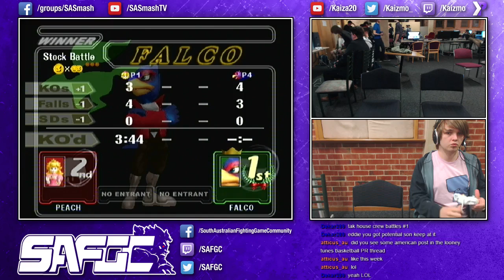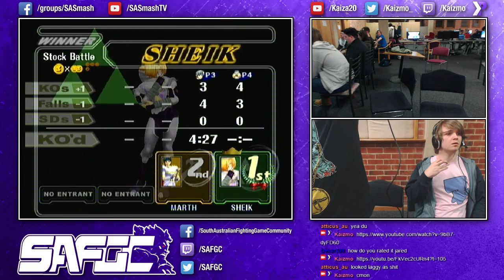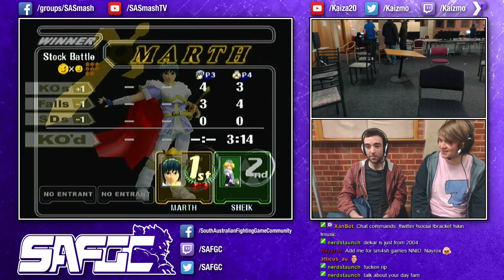SAFGC 2016 R4 - SSBM Full Broadcast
Streamed on 25/9/16 from Adelaide Uni - Union House, Harry Medlin Rooms